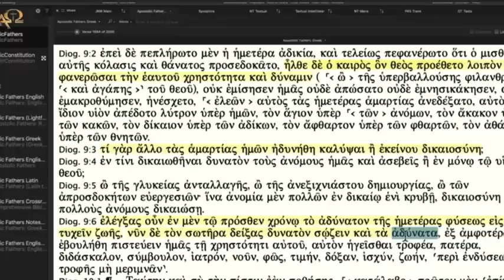Ken Wilson Rebuts James White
Dr. Leighton Flowers welcomes back Dr. Ken Wilson to defend his Oxford Thesis from over 15 hours of mostly fallacious and unfounded attacks by Dr. James White of Alpha and Omega Ministries.

The Common Misconceptions in this Debate So Far:

1. Wilson's argument rests on Manicheanism and Augustinianism being the same worldview: This is untrue. It is not at all unreasonable to suggest that just one aspect of Manicheanism (i.e. its adherence to theistic determinism) might have influenced Augustine's interpretation of the scripture.

2. Wilson is saying Augustinianism is untrue because of its similarities with Manicheanism: This is inaccurate. It is possible for false worldviews to adhere to some aspects of truth, therefore proving that Calvinism has some link to Manicheanism doesn't prove Calvinism is false. Wilson is saying Augustinianism is not rooted or founded in the early church writings therefore it most likely originated from other gnostic, neoplatonic and Manichean roots, which brings into question its validity as the correct interpretive grid.

3. Wilson is arguing Augustinianism imports Manicheanism into Christianity because it uses similar words: This is also untrue. Just because Mani spoke of "the elect" and Calvinists also emphasize "the elect" does not mean they are necessarily linked, or even have the same definitions. Wilson is not attempting to argue that all aspects or jargon of the Manichean worldview are linked to the all aspects or jargon within the Calvinistic worldview. Wilson is only looking at the one common point of connection, namely deterministic philosophy, which was first introduced by Augustine, a former Manichean.

4. James White's criticism has accurately portrayed Wilson's arguments and showed Wilson's bias: This is demonstrably untrue as will be shown in this video and in many of the articles posted

5. If it can be proven that Wilson held to preconception of the ECFs and Augustine's beliefs before doing his research, then his subsequent research is invalid: Again this is false. Even if it could be proven beyond all reasonable doubt that Wilson firmly believed the ECFs denied TULIP theology and that Augustine was the first to introduce it, this does not make his findings invalid. One would still need to demonstrate that Wilson's bias lead to poor research.
Here are quotes from Reformed historians who validate the foundational claims of Wilson's work:

Herman Bavinck:

In the early church, at a time when it had to contend with pagan fatalism and gnostic naturalism, its representatives focused exclusively on the moral nature, freedom, and responsibility of humans and could not do justice, therefore, to the teaching of Scripture concerning the counsel of God. Though humans had been more or less corrupted by sin, they remained free and were able to accept the proffered grace of God. The church’s teaching did not include a doctrine of absolute predestination and irresistible grace.

Loraine Boettner:

“It may occasion some surprise to discover that the doctrine of Predestination was not made a matter of special study until near the end of the fourth century. They of course taught that salvation was through Christ; yet they assumed that man had full power to accept or reject the gospel. Some of their writings contain passages in which the sovereignty of God is recognized; yet along side of those are others which teach the absolute freedom of the human will. Since they could not reconcile the two they would have denied the doctrine of Predestination... They taught a kind of synergism in which there was a co-operation between grace and free will... this cardinal truth of Christianity was first clearly seen by Augustine..."

Robert Peterson and Michael Williams of Covenant Theological Seminary:

"The Semi-Pelagians were convinced that Augustine's monergistic emphasis upon salvation by grace alone represented a significant departure from the traditional teaching of the church. And a survey of the thought of the apostolic father's shows that the argument is valid... In comparison to Augustine's monergistic doctrine of grace, the teachings of the apostolic fathers tended toward a synergistic view of redemption" (36).

Louis Berkhof:

"Their representations are naturally rather indefinite, imperfect, and incomplete, and sometimes even erroneous and self-contradictory. Says Kahnis: "It stands as an assured fact, a fact knowing no exceptions, and acknowledged by all well versed in the matter, that all of the pre-Augustinian Fathers taught that in the appropriation of salvation there is a co-working of freedom and grace."

Berkhof goes on to admit that "they do not hold to an entire corruption of the human will, and consequently adhere to the synergistic theory of regeneration..." (130).

In other words, despite White's assertions to the contrary, there were no "monergists" before Augustine.